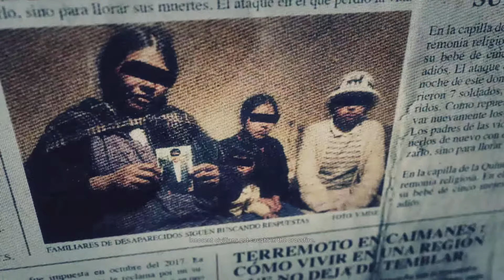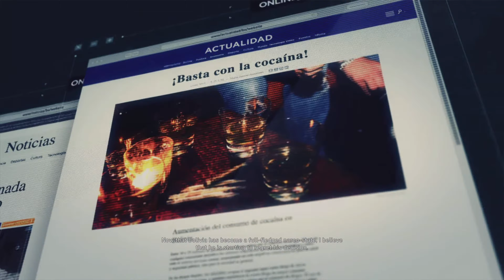REAL SOLDIER™| This is How you Should Play THE STORY in 2024 | GHOST RECON WILDLANDS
Welcome to the frontlines, soldiers! Join me in the intense battlegrounds of Tom Clancy's Ghost Recon Breakpoint and WILDLANDS where tactical precision and strategic maneuvers are the keys to victory. As we navigate through the perilous landscapes, let's immerse ourselves in the role of true warriors, facing every mission with skill, determination, and a soldier's spirit. Prepare for an immersive gaming experience as we eliminate threats, conquer bases, and emerge victorious together. Gear up, stay sharp, and let the mission begin!

    Just ignore them ...
REAL SOLDIER Hostage EXTRACTION | GHOST RECON® BREAKPOINT | MOTHERLAND DLC | MILITARY INFILTRATION REAL SOLDIER | MOTHERLAND DLC | MILITARY INFILTRATION REAL SOLDIER & SA POLICE | GHOST RECON® BREAKPOINT